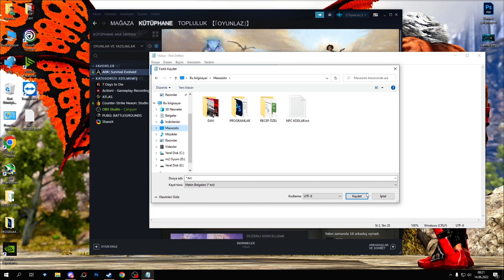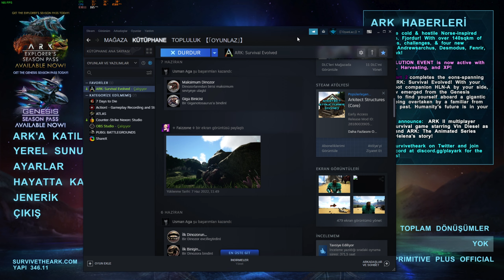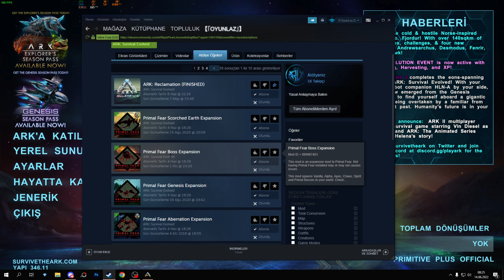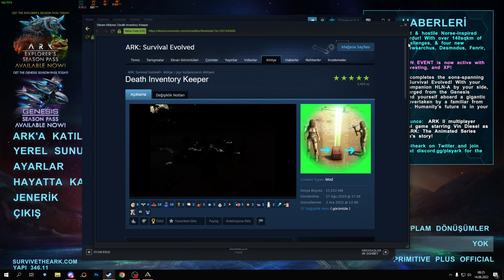Ark Başlarken Yapılması Gerekenler (Güncel 2022) | Ark: Survival Evolved Türkçe Rehber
Herkese merhabalar Ben Recep Uzuner oyunlar da OyunLaz olarak bilinirim. Bu serimizde ARK: Survival Evolved ( hayatta kalma ) oyununu yeni başlayan arkadaşlara özel güncel olarak anlattığım bir video oluşturdum.

Başlangıç Ayar Kodu: -USEALLAVAILABLECORES -sm4 -d3d10 -nomansky -lowmemory (Başındaki - İle Birlikte Kopyalayın)